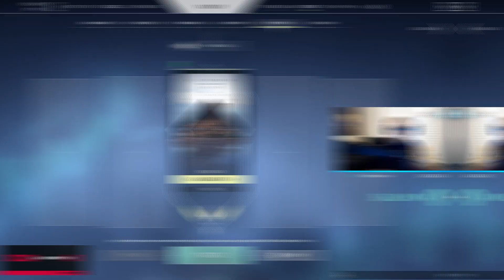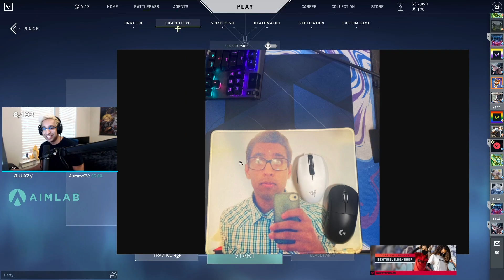FARMING RADIANTS WITH SEN TENZ. | SEN ShahZaM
TOGETHER WE CANNOT BE STOPPED.

► Shaun Frank - Bon Appétit feat. YA-LE